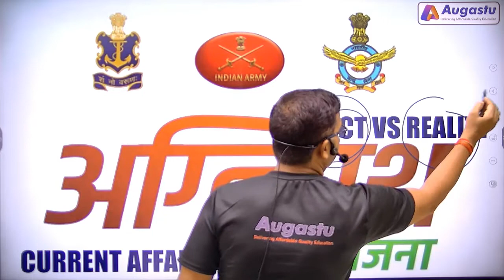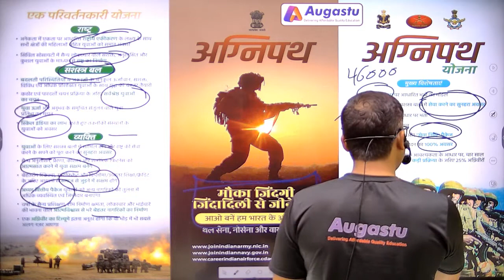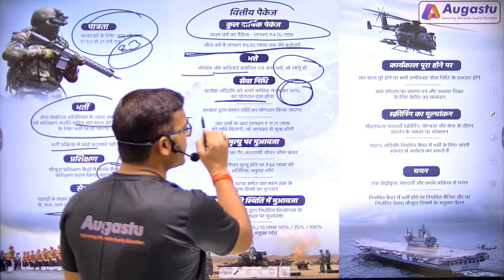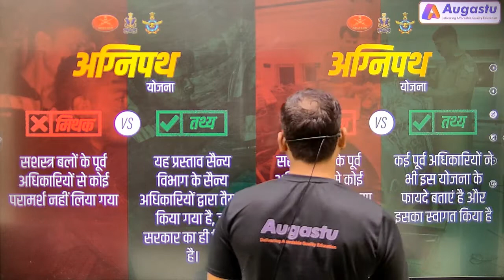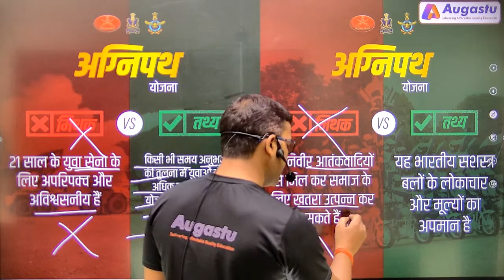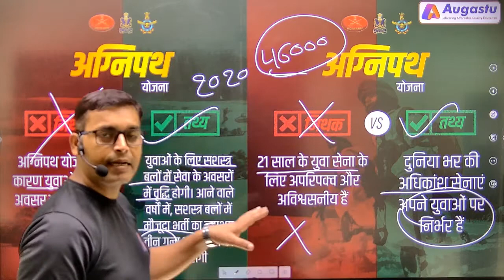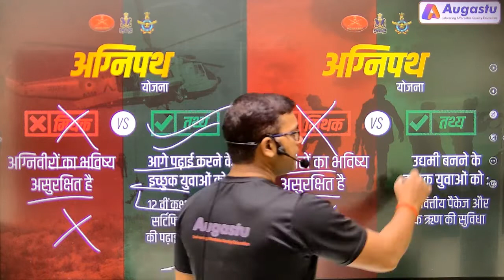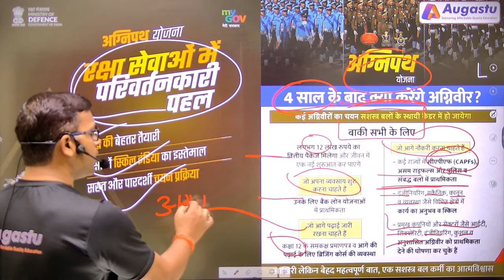Agnipath Protest | Agnipath Yojana | Agniveer | Fact VS Reality | Latest News | Live By Sri Niwas